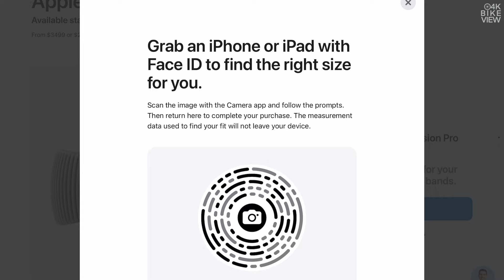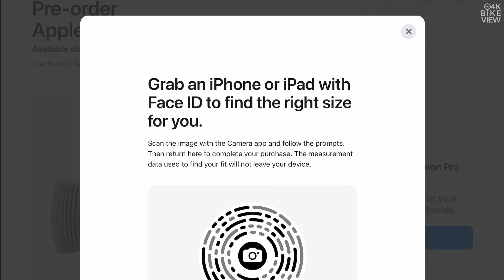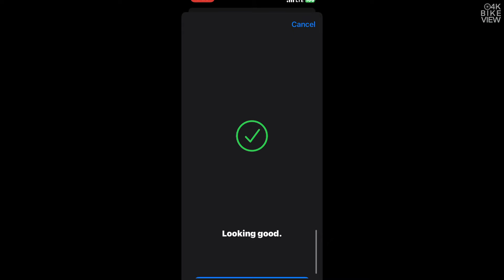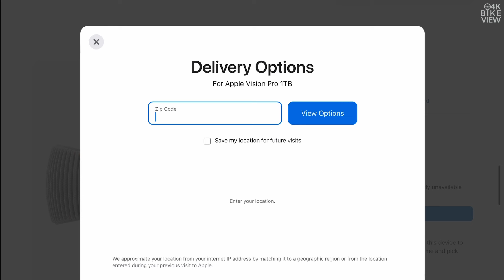Apple Vision Pro pre order